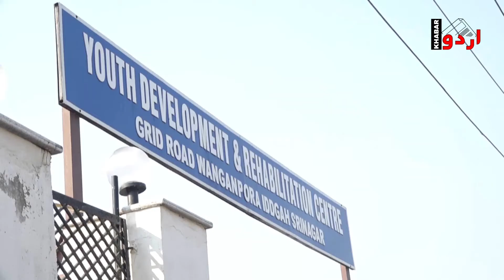Wanganpora Iddgah Srinagar road in shambles | Khabar Urdu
Wanganpora Iddgah Srinagar road in shambles